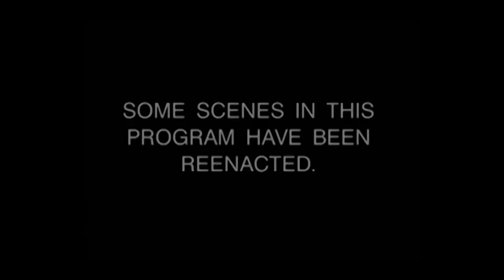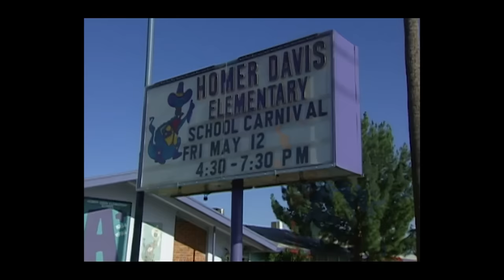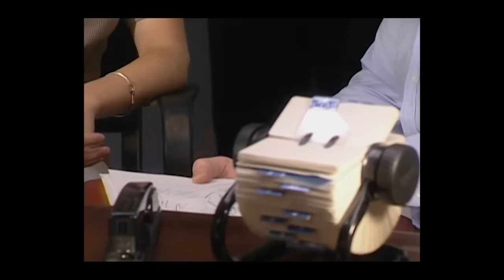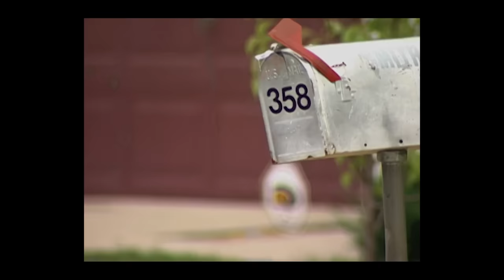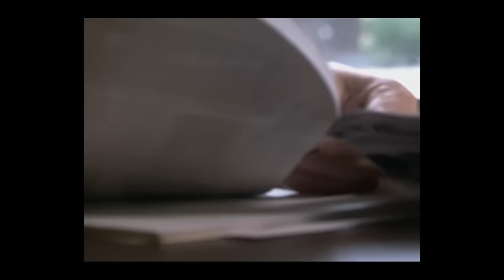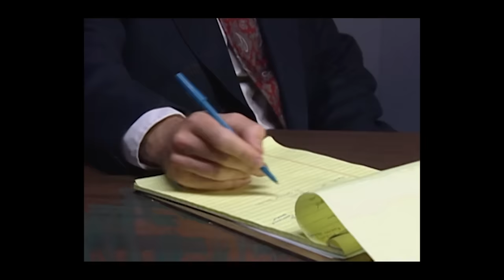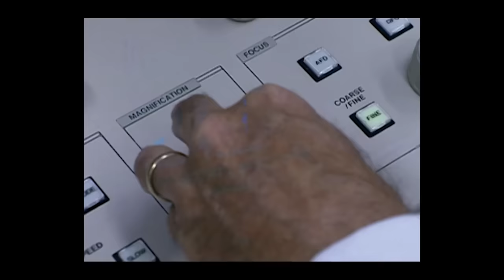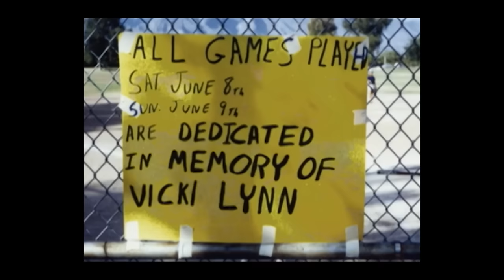El Depredador | EPISODIO COMPLETO | Los Archivos Del FBI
El Depredador
Un extraño secuestró a una niña de ocho años mientras jugaba en el vecindario de Tucson, Arizona, dejando atrás una bicicleta y a una madre desesperada. Cientos de ciudadanos y oficiales de policía se esparcieron por toda la región, esperando encontrar un rastro de la niña y de su secuestrador. En cuestión de horas, surgió un sospechoso: un vagabundo que estaba en libertad condicional por secuestrar y abusar de niños. No lo encontraban por ninguna parte y el tiempo se había agotado para esta niña inocente. Dependería del FBI localizar a este depredador antes de que pudiera destruir a otra familia.